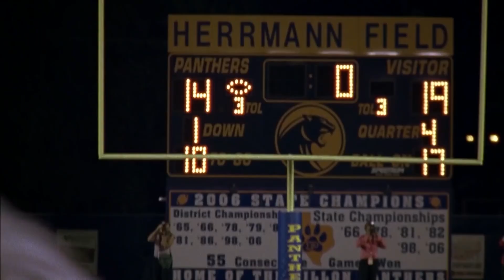Best of Landry | Friday Night Lights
From love to his darkest times, here's a compilation of the Landry moments.